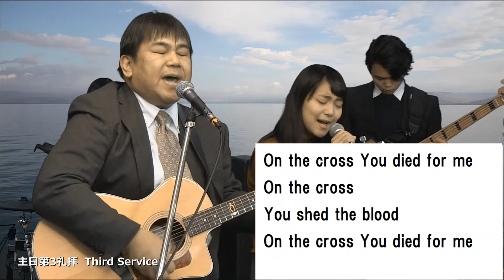2016/12/18 日曜第3礼拝 前半賛美